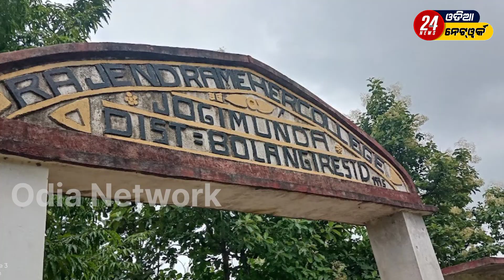ଦିନରେ ପାଠ ପଢାରାତିରେ ଦେହ ବେପାର !During the day and at night, the body can be exhausted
ଶିକ୍ଷାର ମନ୍ଦିରରେ ଦିନରେ ବିଦ୍ୟାଦାତ୍ରୀଙ୍କୁ ଆରାଧନା କରି ପାଠ ପଢୁଥିଲେ ଛାତ୍ରଛାତ୍ରୀ । ହେଲେ ସନ୍ଧ୍ୟା ନଇଁଲେ କଲେଜରେ ଜମୁଥିଲା ଗ୍ରାହକ ଓ ସୁନ୍ଦରୀ ଯୁବତୀଙ୍କ ଭିଡ । ଦିନରେ କଲେଜରେ ଦିନରେ ପାଠ ପଢା ହେଉଥିଲା ଓ ରାତିରେ ଚାଲୁଥିଲା ଦେହ ବେପାର । ଏମିତି ଏକ ଘଟଣା ଘଟିଛି ବଲାଙ୍ଗିର ଜିଲ୍ଲା ପାଟଣାଗଡ ଥାନା ଅଞ୍ଚଳର ଯୋଗୀମୁଣ୍ଡା ରାଜେନ୍ଦ୍ର ମେହେର କଲେଜରେ। କଲେଜରେ ରାତ୍ରୀ ଜଗୁଆଳିଙ୍କ ଉପସ୍ଥିତିରେ ଏସବୁ କାରବାର ଚାଲୁ ଥିଲା ବୋଲି ଅଭିଯୋଗ ହୋଇଛି ।

odia news live
office...

Welcome to the official Odia Network on YouTube. Odia Network News is one of the progressive news channels in Odisha.

Location: Odisha, India
Links